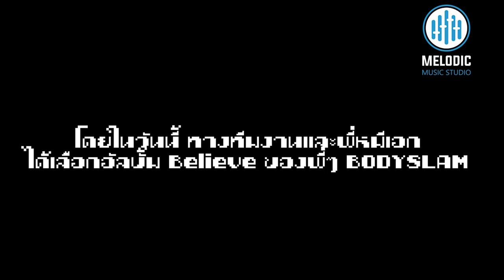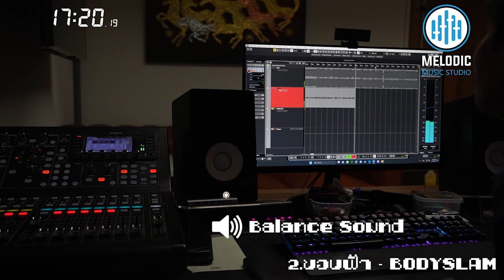จัดเต็ม! อัดร้อง 1 อัลบั้ม ภายใน 1 วัน ทำได้ไหม มาดูกัน!!!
ฝากติดตามหมีเอกในช่องทางอื่น